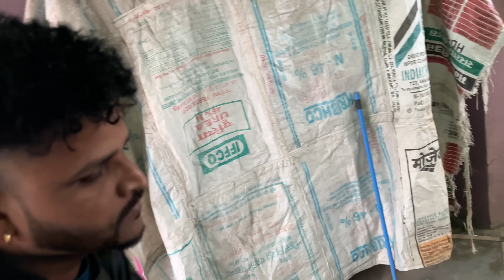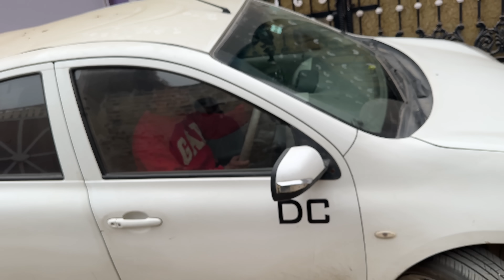Bhoma Nandu ਨੂੰ ਕਹਿੰਦਾ ਤੂੰ ਅੱਜ ਆਇਆ ਮੇਰੀ 22 ਸਾਲਾ ਦੀ ਯਾਰੀ ਆ||0300 Ale